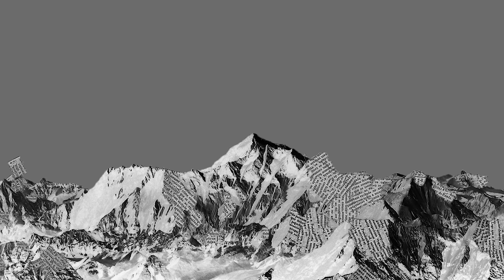Mountains - Javier Subatin (album teaser)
Javier Subatin - guitar and composition
Demian Cabaud - double bass
 Pedro Melo Alves - drums

Recorded by André Espada at  Musibéria
Mixing and mastering by Javier Subatin
Design by Raquel Nobre G.
Produced by Javier Subatin with the support of Fundação GDA and Antena 2

Javier Subatin’s laser-accurate guitar drive grounds the interplay on Mountains, a natural world infused spin through the past and future of improvised music. Sidestepping the jazz concept of rhythm-section-with-lead-“voice” the partnership here operates with fluidity- a constant exchange of summit and valley- the listener’s attention drawn to multiple complementary synapses climbing together in tandem revelatory invention. Demian Cabaud’s double bass and Pedro Melo Alves’ drums suffuse Javier’s compositions with colorful innovation, restraint, heft, elation…guests (Samuel Gapp, piano; Ricardo Jacinto, cello; João Mortágua, alto sax) expand the range cohesive and untethered.
HR002